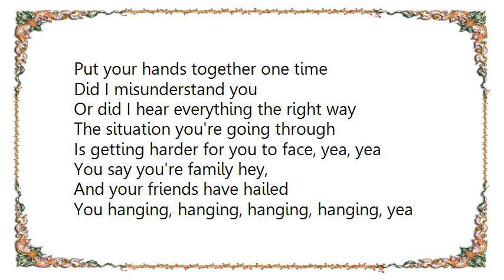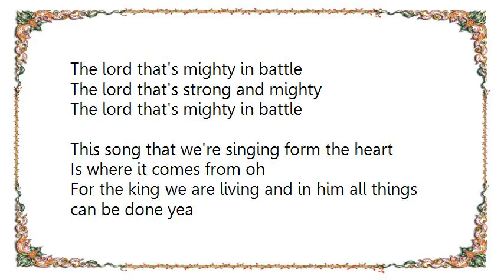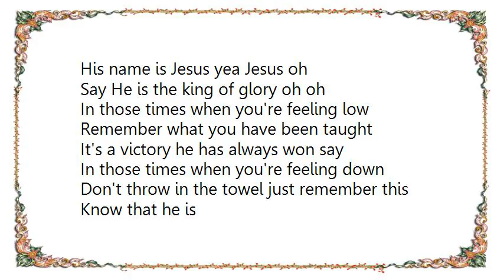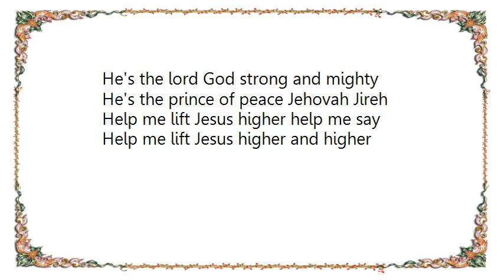Commissioned - King of Glory Lyrics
[Lyrics Commissioned - King of Glory]
Put your hands together one time
Did I misunderstand you
Or did I hear everything the right way
The situation you're going through
Is getting harder for you to face, yea, yea
You say you're family hey,
And your friends have hailed
You hanging, hanging, hanging, hanging, yea
And now the enemy say yea, is coming after you
But you don't know how to believe remember
Say who is the king of glory
Who is the king of glory
He is the king
He is the king of glory

The lord that's strong and mighty
The lord that's mighty in battle

This song that we're singing form the heart
Is where it comes from oh
For the king we are living and in him all things can be done yea
Believing in all things in yet we know
Every battle he has fought been a victory that he has won hey
And in those times when you're feeling low
Remember what you have been taught
Before you runaway ask yourself
Say who is the king the king oh my

Say it His name is Jesus say it
Say it his name is above every name yea say it

His name is Jesus yea Jesus oh
Say He is the king of glory oh oh

In those times when you're feeling low
It's a victory he has always won say

In those times when you're feeling down
Don't throw in the towel just remember this
Know that he is

He's the king of glory

He's the lord God strong and mighty
He's the prince of peace Jehovah Jireh

Help me lift Jesus higher help me say

Help me lift Jesus higher and higher